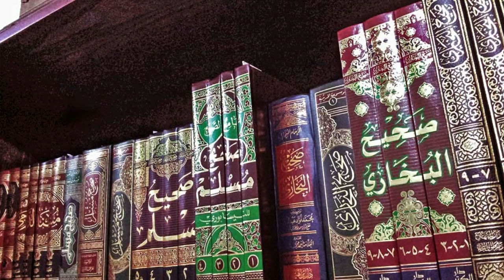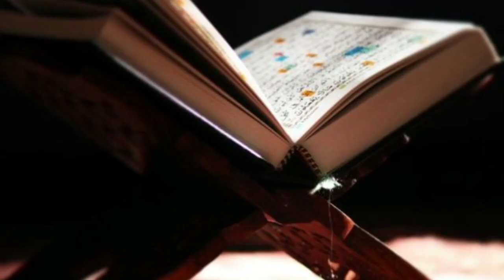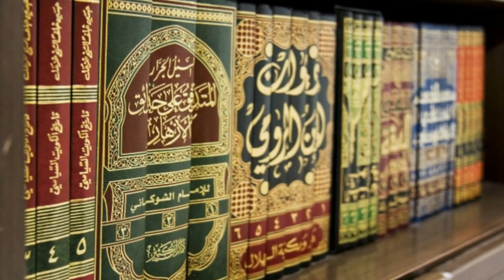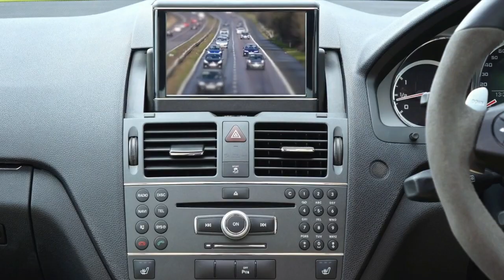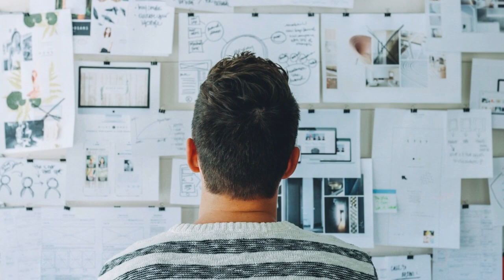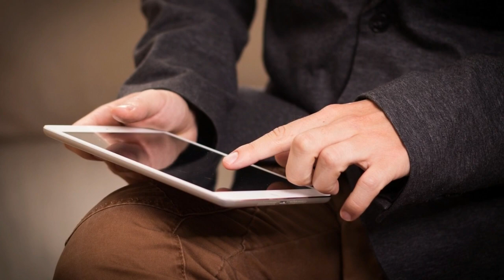Ghar Mein Ghurbat Aane Ke Asbab | Hazoor SAW Ka Farman | Rizq Ki Kami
About this Video:
RIZQ